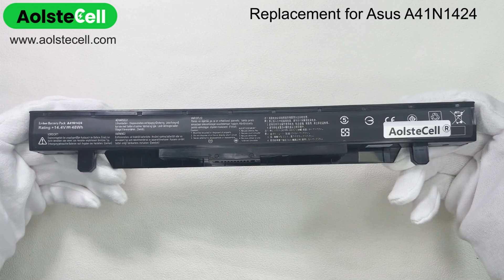Replacement battery for Asus A41N1424 14.8V 48Wh 4 cells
Item Specifications:
Voltage:  14.8V
Capacity: 48Wh
Cells: 4 cells
Cell Type: Li-Polymer
Color: Black
Condition: Brand new, Replacement
Warranty: 30 days Refund. 1-year Warranty
Package Includes:1x Battery & 2* Disassembly tool

💻 Compatibility List:
A41N1424
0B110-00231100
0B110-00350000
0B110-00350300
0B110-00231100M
FX50JK
FX50JK4200
G552JX
GL552JW
GL552V
GL552VW-DH74
Rog GL552VW-DH71
Rog ZX50
Rog ZX50J
Rog ZX50JX4720